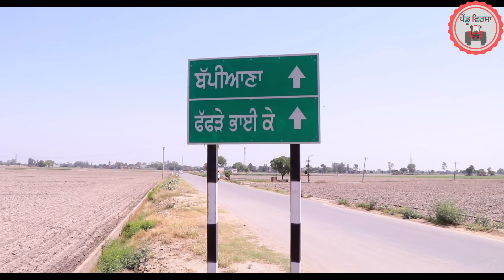ਲਾਲਚੀ ਜੱਟ ਲਾਈਲੱਗ ਜੱਟੀ | Lalchi jatt | lailagg jatti | new punjabi movie 2021 | Mansa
ਜੱਟ ਲਾਲਚੀ ਲਾਈਲੱਗ ਜੱਟੀ | Lalchi jatt | lailagg jatti | new punjabi movie 2021 | Mansa  @Pendu Virsa